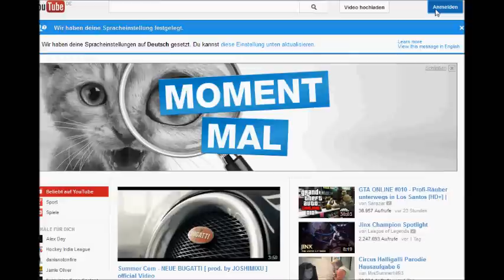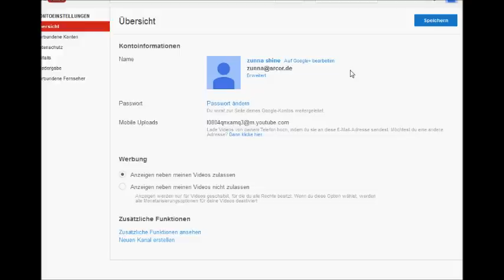Youtube Kanal erstellen 2013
Youtube Kanal erstellen: In dem Video wird gezeigt wie man einen Youtube Kanal erstellt bzw. anlegt. Einen Youtube Kanal zu erstellen ist relativ einfach, man muss aber unbedingt den Button auf der Übersichtsseite finden, der erweiterte Einstellungen zulässt, denn nur dort kann eine benutzerdefinierte URL (also Kanal-Name) eingerichtet werden, damit ihr dann euren Kanal z.B. über die URL finden könnt.